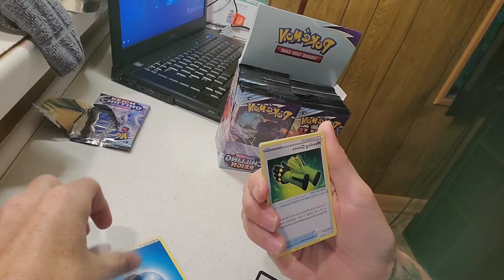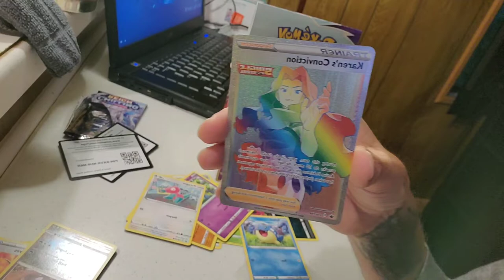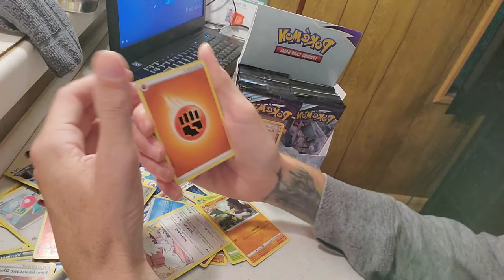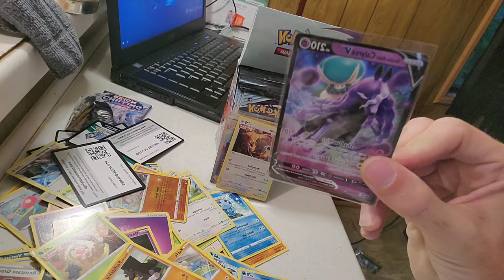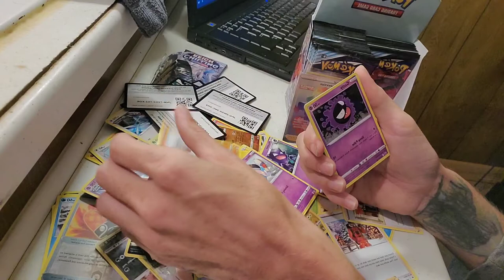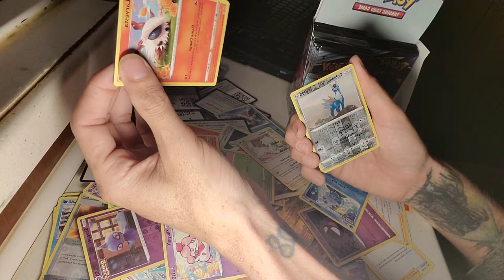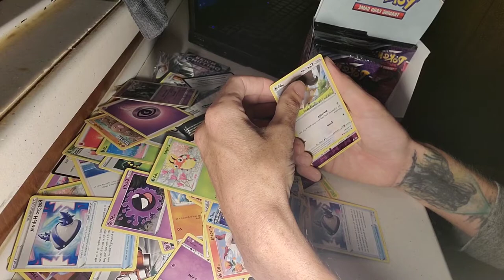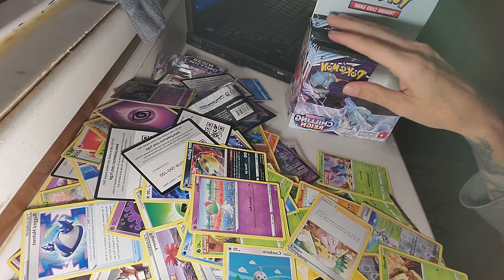Pokemon Chilling Reign Booster Box(ERRORBOX)opening. from a average guy.pt.1. 1st booster in my life